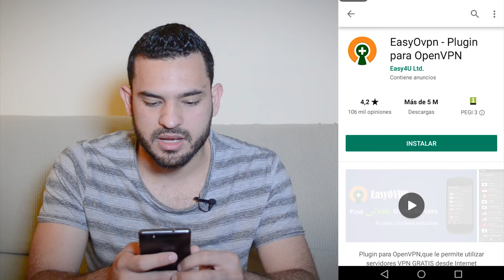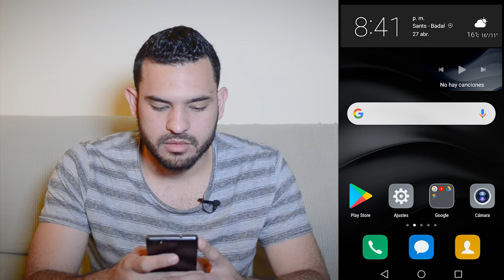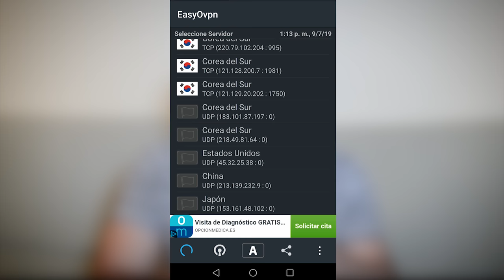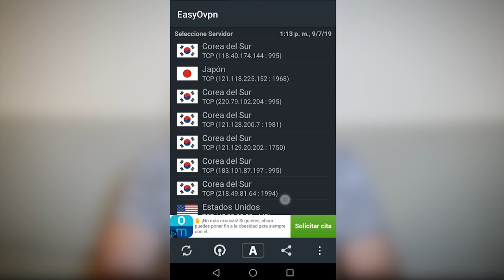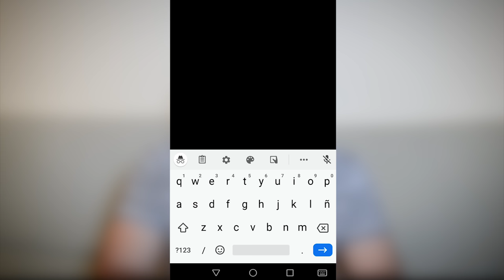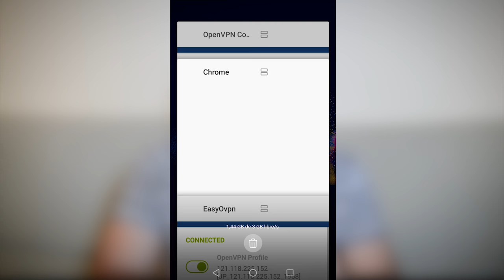VPN GRATIS para Android | ilimitado y de calidad 🚀 ⚡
🔵 Te explicamos como instalar y configurar el VPN gratuito OpenVPN, una herramienta basado en software libre de de gran utilidad para ocultar tu IP o ver cualquier contenido con restricciones por región.